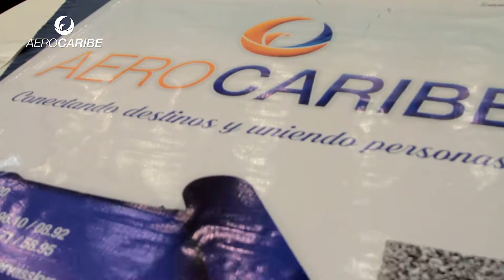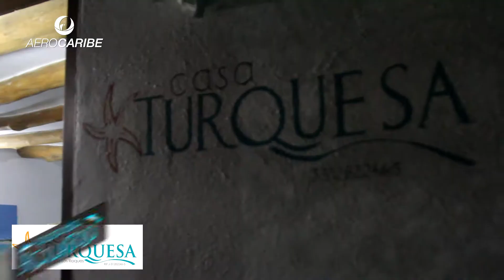AEROCARIBE | 1er Fam Trip Internacional Barranquilla - Los Roques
Del 10 al 12 de Julio de 2018 realizamos el primer Fam Trip Internacional en el Parque Nacional Archipiélago de Los Roques donde llevamos a operadores turísticos de Barranquilla y Bogotá a experimentar en primera persona la magia del destino.

Nuestros pasajeros fueron Jireh Travel, American Travel, Ecotraining, Starting Point, Agitur, Tres Perlas, C&C Inversiones y Global Reps; ellos disfrutaron de todos los servicios de hospedaje, gastronomía, deporte y recreación que ofrecen nuestros aliados de las posadas de la zona.

AEROCARIBE, contó con las alianzas de Posada Bequevé, Cayo Luna, Acuario, Piano y Papaya, Malibú, La Cigala, La Gotera, Casa Turquesa, Grupo Caracol, Casa Turpial; también, Spa Horus y Casa Play proveedor de deportes extremos en la zona quienes se encargaron de brindar calidez y confort con sus servicios de hospedaje, alimentación y recreación.

Fue un vuelo especial y pionero, realizamos durante la escala en el aeropuerto Josefa Camejo de Las Piedras, una recepción y una despedida para impulsar a la Península de Paraguaná como destinos para el turismo y para la conexión de nuestras rutas en el caso de Falcón, esto, de la mano de dos marcas hoteleras importantes de la región, el Hotel Villa Caribe y el Hotel Mirasol; donde, estuvieron presentes la autoridades gubernamentales, la Cámara de Turismo de Paraguaná (PARCATUR) y medios regionales.

Este proyecto, fue presentado en la visita a Barranquilla el pasado 29 de Mayo de 2018, donde promocionamos la ruta Barranquilla – Los Roques, para presentar a la aerolínea, el destino Los Roques y proporcionar información a los agentes turísticos colombianos sobre una nueva alternativa cómoda, segura y directa para viajar.

El viaje fue a través de la aeronave L410, tipo STOL (despegue y aterrizaje corto) ideal para la pista del parque nacional, con capacidad para 15 asientos. La ruta salió del Aeropuerto Internacional Ernesto Cortissoz en Barranquilla – Colombia, luego hicimos escala para inmigración y aduana en el Aeropuerto Internacional Josefa Camejo en Las Piedras – Venezuela y finalmente, llegará al Aeródromo Los Roques en la Isla del Gran Roque también en Venezuela.

Fueron 3 días desconectados en el destino natural más hermoso, con confort y diversión para que Colombia llevara el mensaje de regreso que